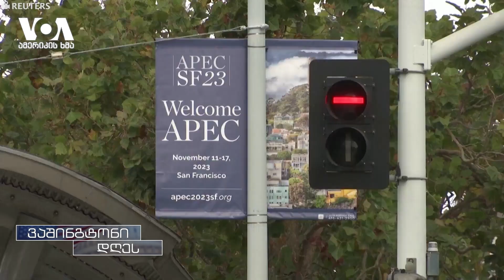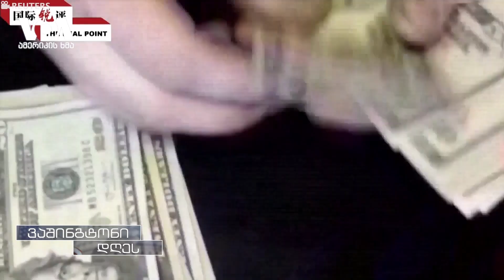ბაიდენ - სის შეხვედრის მოლოდინში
ვაშინგტონსა და პეკინში ქვეყნის ლიდერების, ჯო ბაიდენისა და სი ძინ პინის შეხვედრისთვის ემზადებიან. რა ძირითად საკითხებზე აქვთ დაპირისპირება ამერიკასა და ჩინეთს და რა მოლოდინებია ქვეყნის ლიდერების შეხვედრიდან -  ხედვა ამერიკის საკანონმდებლო ორგანოდან.